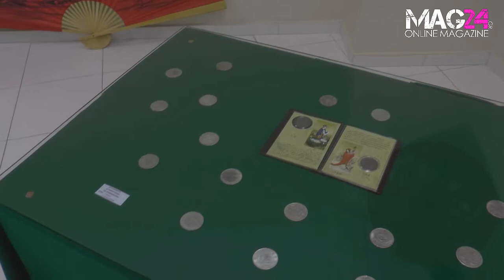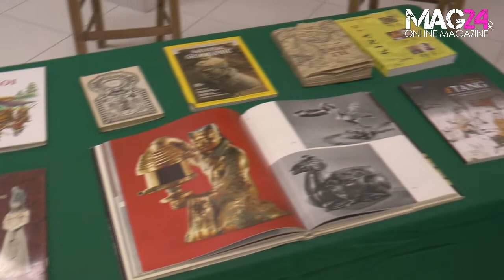Έκθεση Κινεζικών Νομισμάτων - Βιβλίων Κων/νου Κοτσίλη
Έκθεση Κινεζικών Νομισμάτων - Βιβλίων, από την πλούσια συλλογή του Υπαταίου συλλέκτη, δωρητή και ιστορικού ερευνητή κ. Κων/νου Κοτσίλη, η οποία θα παραμείνει ανοικτή μέχρι και τις 21 Αυγούστου.